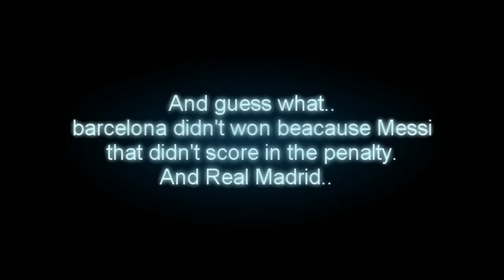Real Madrid Vs Malaga Vs Messi [HD] - Funny !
Cristiano Ronaldo and Marcello Funny dance mixed with Messi from Barcelona's penalty miss.. Supposed to be funny..
4-1 Real Madrid vs Malaga Barcelona vs Sevilla 0-0, 1-1, 2-2, draw messi miss penalty
Rain over me instrumental - song .